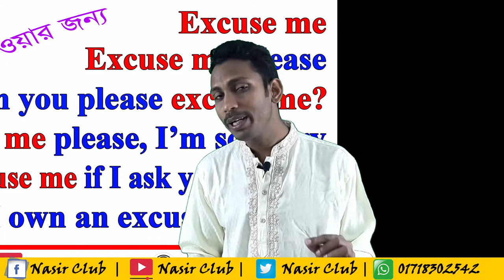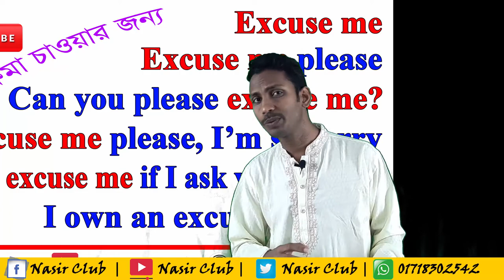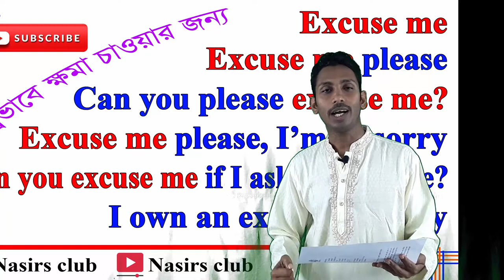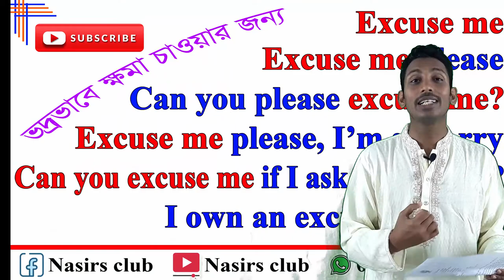Excuse Me || মাফ করবেন || ভিন্ন ধরনের ব্যবহার